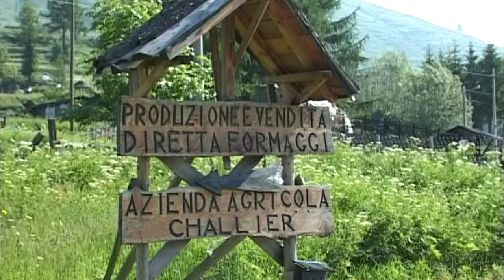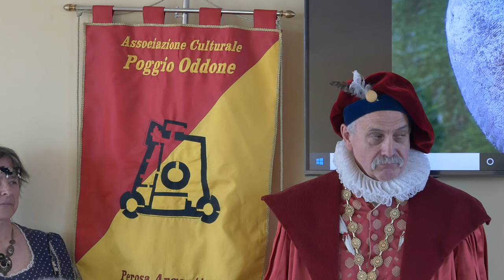Il Plaisentif tra Medioevo e XXI secolo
Presentate le novità della Fiera e della rievocazione storica a Perosa Argentina